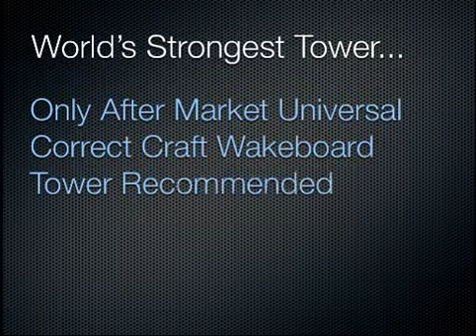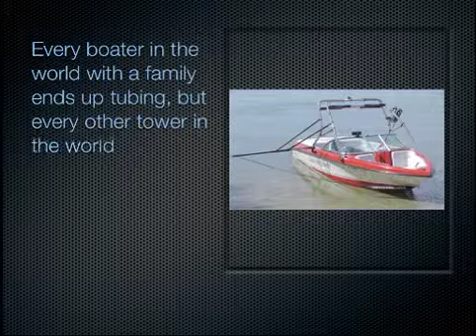World's Strongest Correct Craft Wake Board Tower Pulls Tube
Wake Board Tower for Correct Craft Boats is the Strongest Wake Board Tower with Built-in Rack and is guaranteed to be able to pull tubers. Enter your boat's model number and year to find out which tower fits your boat now...